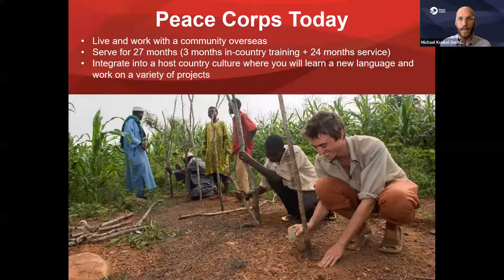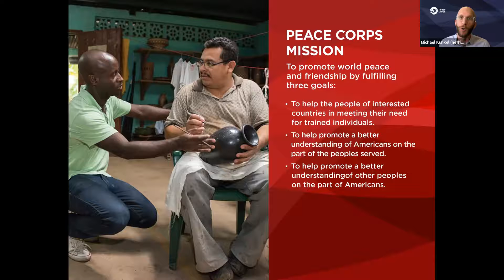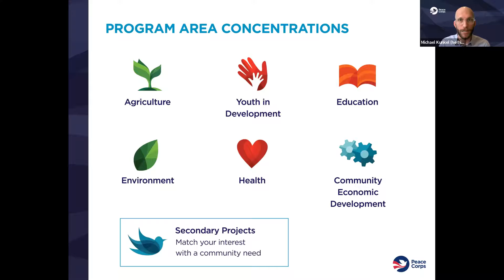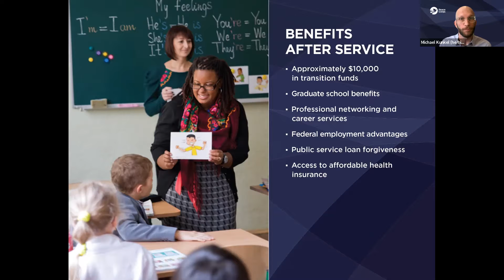Peace Corps Information Video (2-17-22)